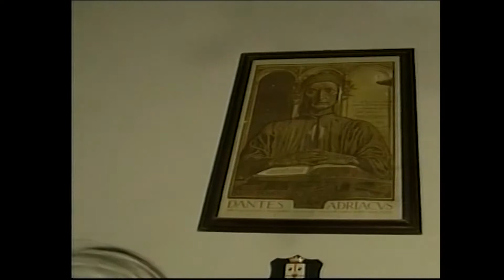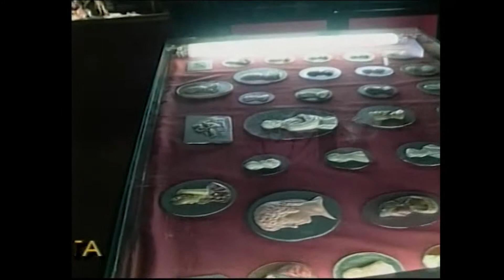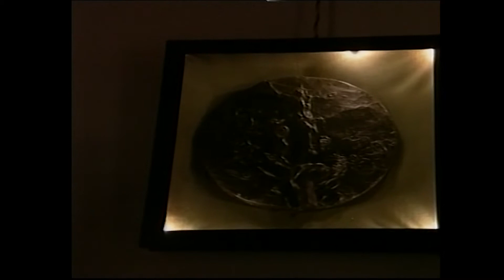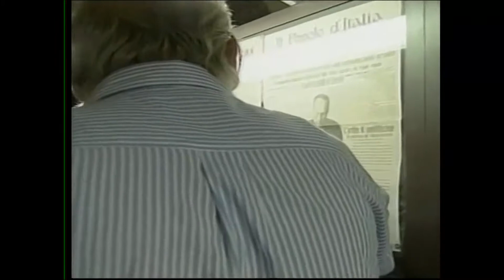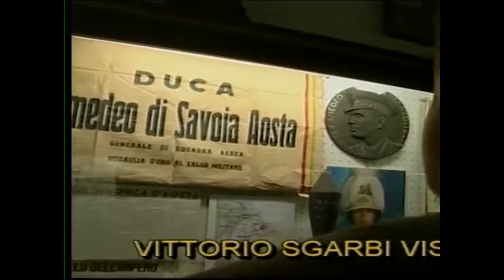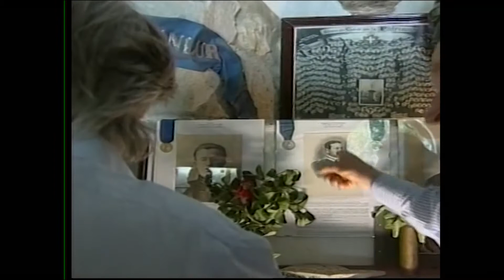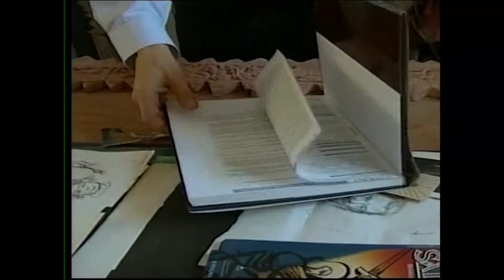Cari sardi, cara Sardegna: Vittorio Sgarbi visita castello Sanluri